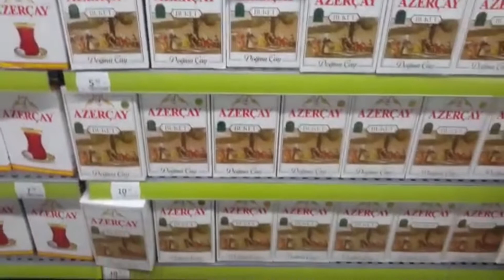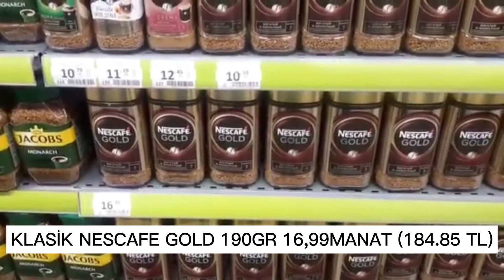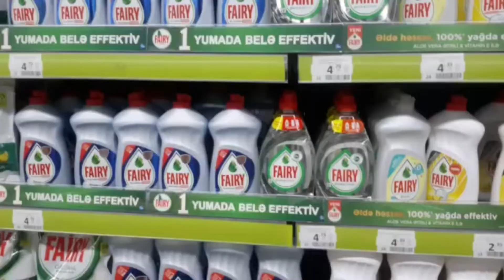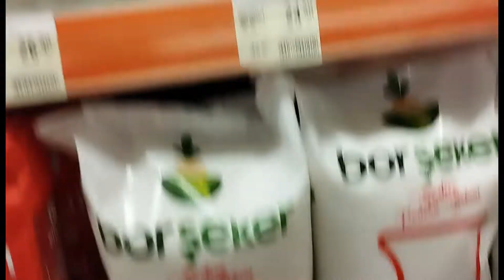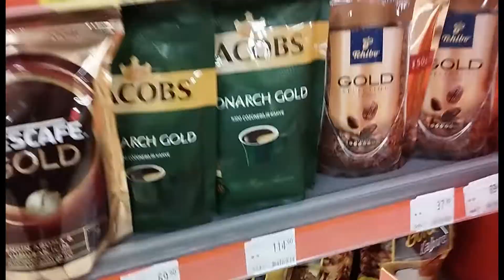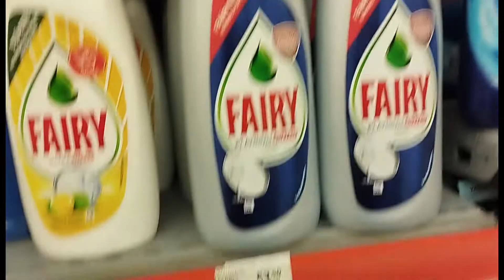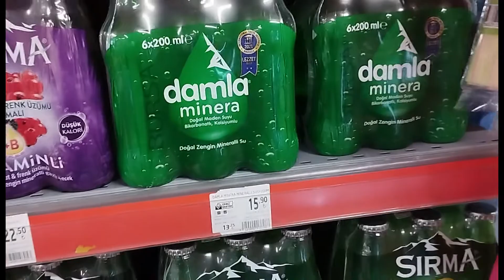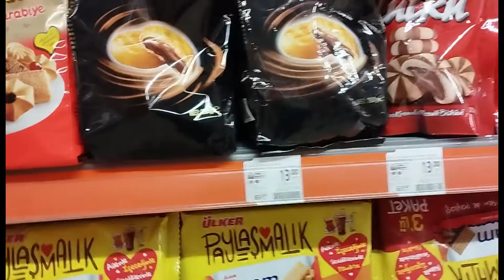Market karşılaştırması Azerbaycan Türkiye (İki ölke arasında market müqayisəsi)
Fiyatlardaki artış her kesin gündeminde. Temel ihtiyaç ürünlerinde bile olan yüksek fiyat artışı _pahalılık bir çok insanın bütçesini zorlamakta. Merak ettik... Acaba diğer ülkelerde durum nedir diye... Bu merakımızdan yola çıkarak komşu ülkeden fiyat bilgisi aldık. Kolay olmamakla beraber eğer ilgi görürse farklı ülkelerle de bu gibi karşılaştırmalı videolar hazırlamaya çalışacağız:)

Hepinize sağlıklı huzurlu haftasonu diliyoruz.

 İyi seyirler 🎬